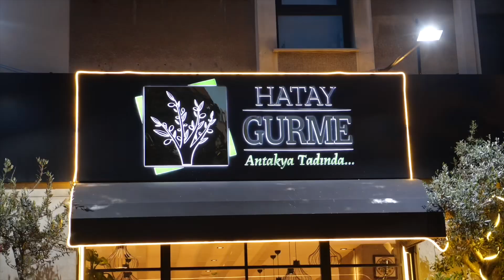Hatayın En Güzel Yemekleri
Üniversite Sınavını Kazanmaktan Başka Şansları Yok Siz de bilinmeyen Bu Çocuklar Hatay Yemekleriyle Üniversiteyi Nasıl Kazanacaklarını merak ediyorsanız “Üniversite Sınavını Kazanmaktan Başka Şansları Yok” videomu izlemeyi ve de beğenmeyi unutmayın.

Arkadaşlar instagram hesabımıza üye olarak buluşma ve çekilişlerimize katılabilirsinizin.

Adım Suat Durmuş. Mesleğim otomotiv. Yemek mi? Hiç alakam yok, ne aşçıyım ne de lokantam var. Uzun yıllardır yaptığım yemekleri artık paylaşıyorum.
Aslında ağzımızı sulandıran yemekleri evde de yapabileceğimizi göstermek amacım.
Bu kanalın farkı elimden geldiğince her yorumu cevaplayarak sizlerle bildiklerimi paylaşmak.
Her gün ama en geç iki günde bir video tabi bu tempoya ayak uydurabilirsem.